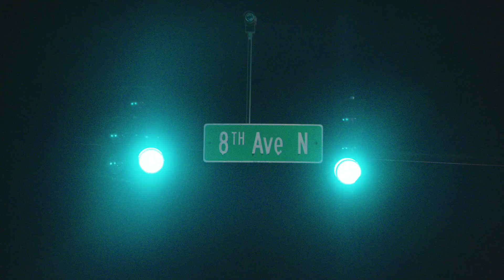5 Reasons Why Traders Lose Money (Mistakes to AVOID)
Enjoy watching another stock market day in the life! From driving supercars to learning how to trade options, I strive to provide unmatched quality and transparency in my trading content.